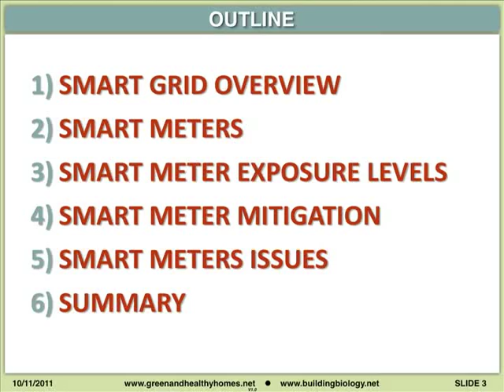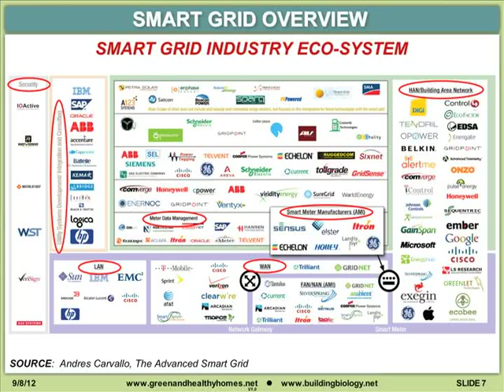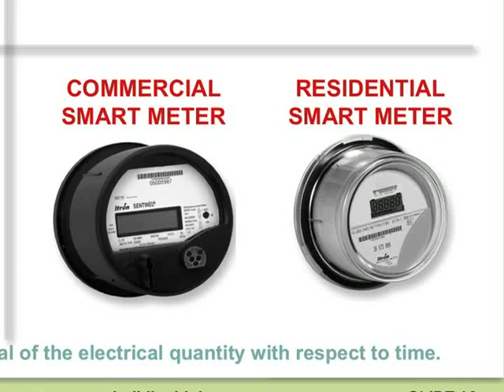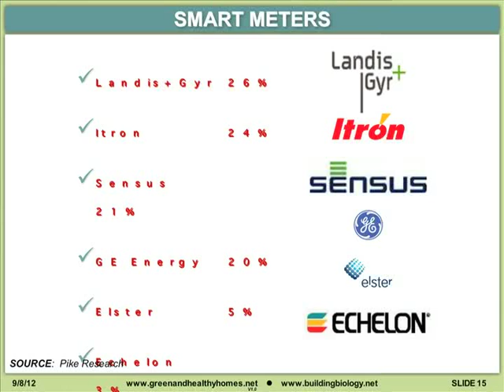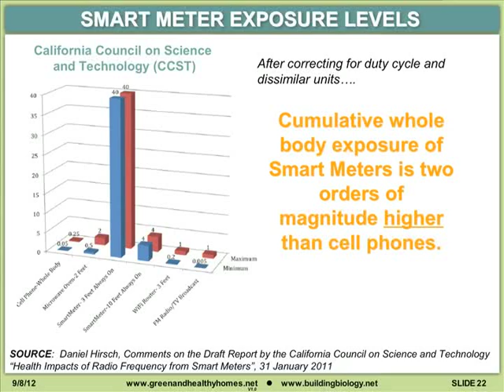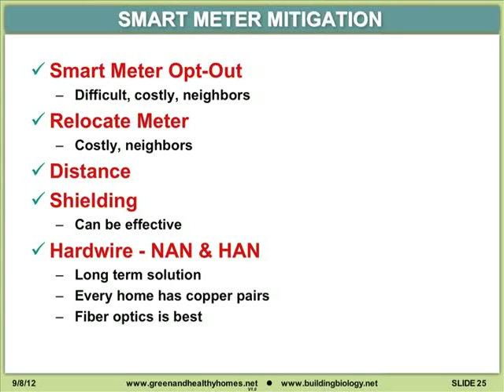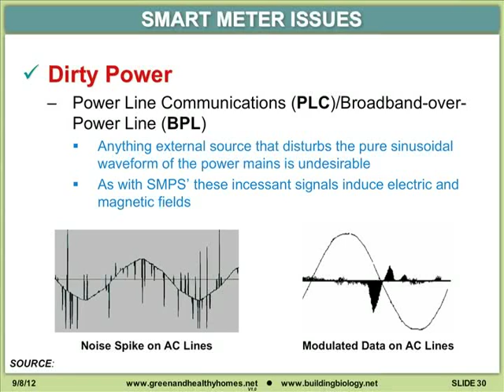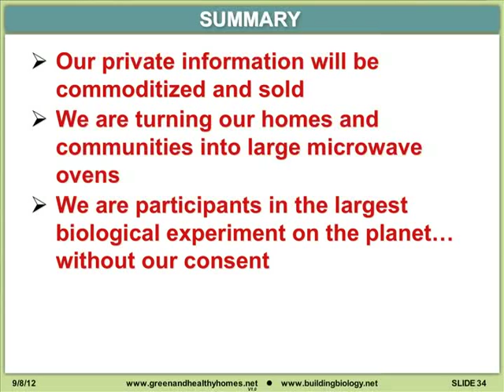Smart Grid Risks - Tom Wilson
Electrical engineer and electro-magnetic pollution consultant Tom Wilson of GreenAndHealthyHomes.net, analyzes the architecture and human and environmental health risks of the so-called 'smart grid' in his presentation at the Wireless Safety Summit, Oct.